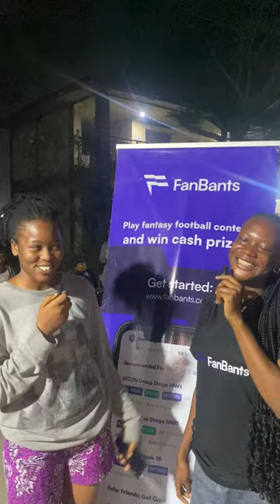FanBants Campus Watch Party.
Came to watch her crush, and guess what? The crush --- Osimhen didn't disappoint.